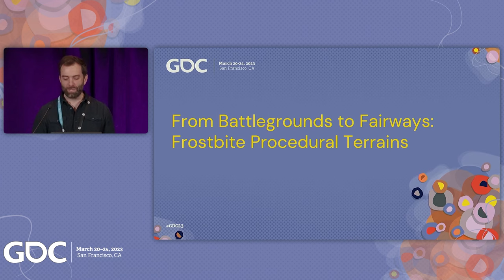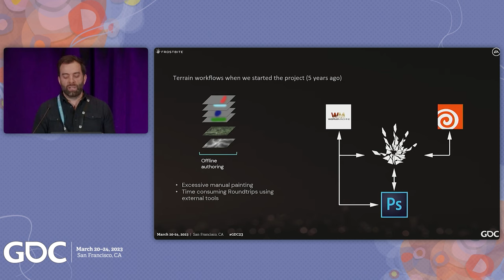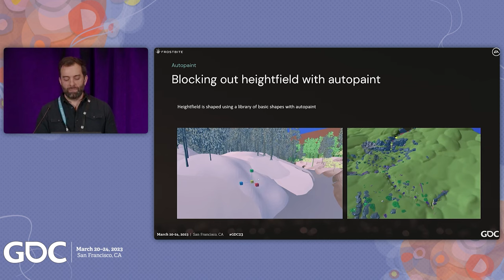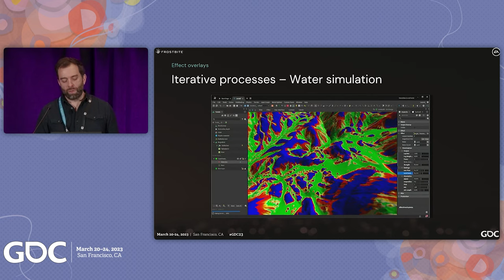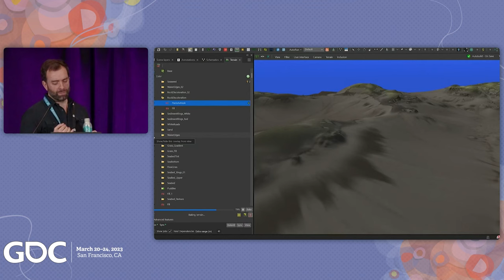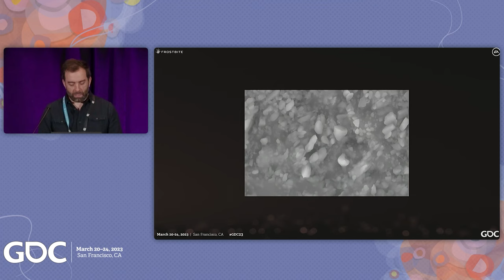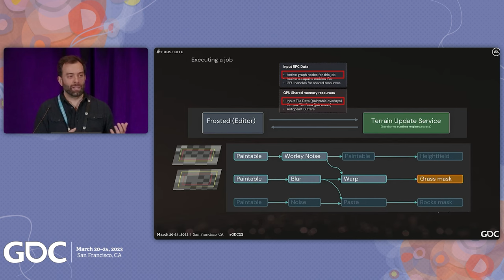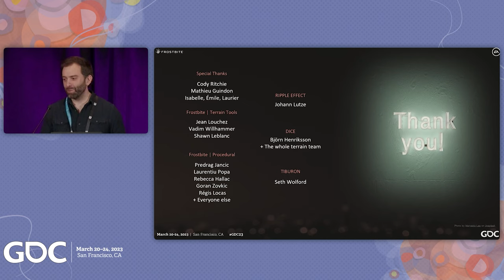From Battlegrounds to Fairways: Terrain Procedural Tools in Frostbite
The main game production challenge is more than ever about the artist's ability to produce a massive amount of quality content. Julien Keable, Team Lead for Frostbite Terrain Tools at Electronic Arts, presents the Frostbite Terrain Procedural Framework, currently used by five EA titles as varied as Battlefield 2042 and EA Sports PGA Tour. With it, world artists create interdependent data layers that drive various aspects of the environment: material selection and its attributes, topology, seamless integration of objects with terrain, object scattering and more. Leveraging Frostbite runtime rendering technology, our tools implement an advanced non-destructive GPU-based layer compositing system with data driven behaviors that let game entities affect terrain. With these automated workflows in the editor, artists iterate faster and save hours of mind-numbing manual steps that can be reinvested where it matters.

GDC returns to San Francisco this March 18-22, 2024!